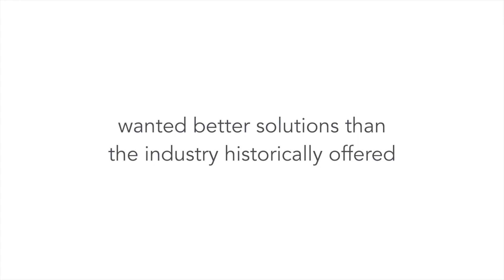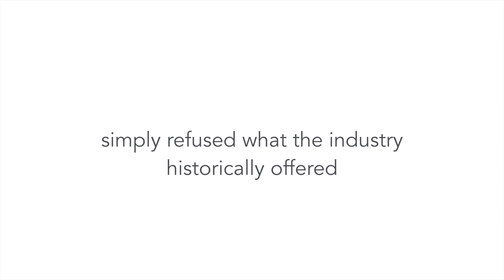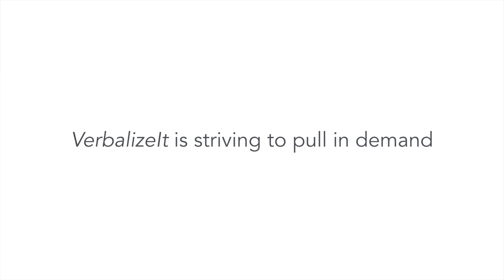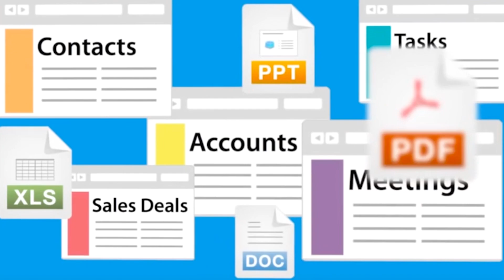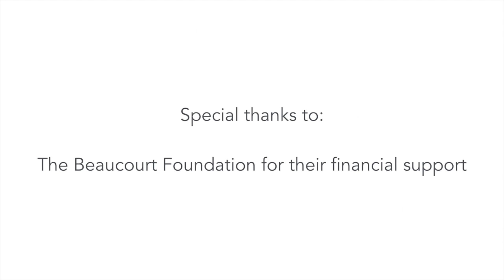How is VerbalizeIt Creating New Demand? - Part 3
VerbalizeIt has combined the accessibility and scalability of technology and the quality of human translation to create a powerful and affordable translation platform.

The mediums over which people and businesses communicate have undergone a massive change in the 21st century. Businesses are now communicating with customers through their websites, mobile apps, videos and online customer support and the sheer frequency and volume of these communications has increased exponentially. Marketing videos get created weekly, websites get updated daily and customer ask questions every minute.   Meanwhile, the translation industry has stayed stuck in the late nineties “offline” mode, continuing to operate in the world of Microsoft Word and Excel, unable to keep up with the need of technological sophistication, scale and timeliness needed by today’s businesses.

Web and mobile-first businesses born in the 21st century grow faster, run leaner and are accustomed to on-demand access to services for every need. If you need to add server capacity, you simply click two buttons on Amazon Web Services. If you want to order a taxi, you simply pull up Uber on your phone. Every service accessed by businesses is being moved to the cloud to ensure scalability, accessibility and reliability. This has yet to happen for translation services.

VerbalizeIt has combined the accessibility and scalability of technology and the quality of human translation to create an on-demand translation platform that businesses can access, much like Amazon Web Services and Uber. Businesses – both small and large – can now order website and mobile app translation, video translation and even translate their customer support content, by simply clicking a button and getting connected to the world’s largest curated community of human translators.